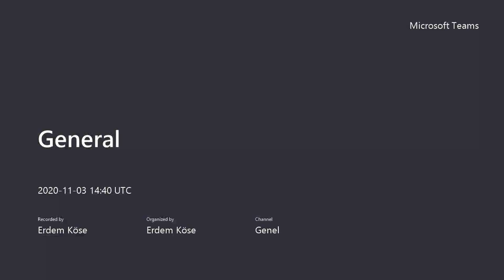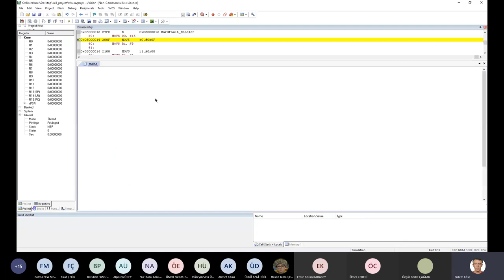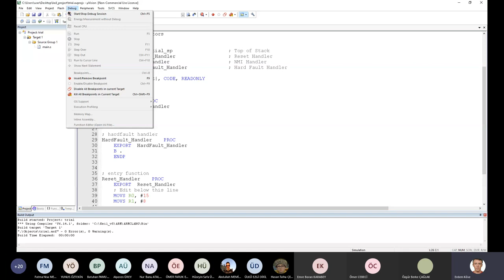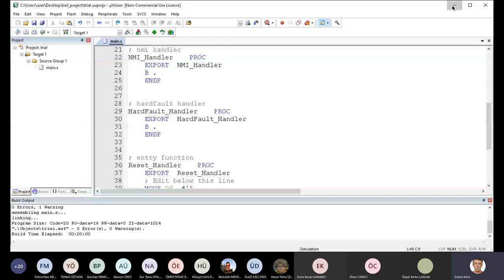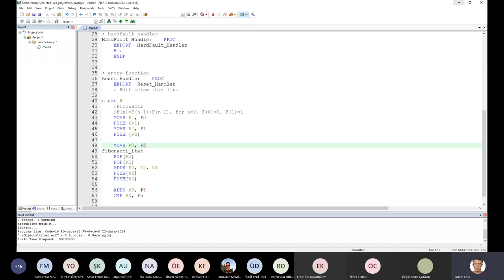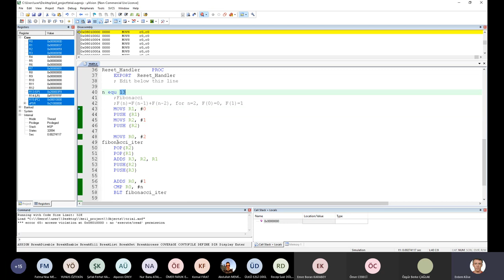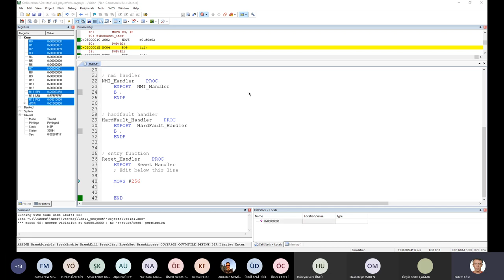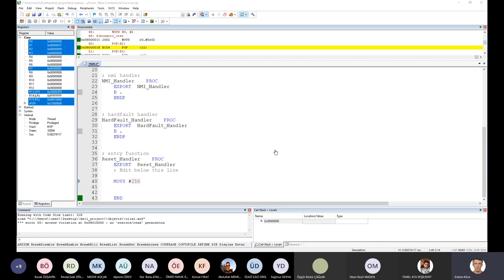ELEC334 - Recitation 1 - Assembly Examples